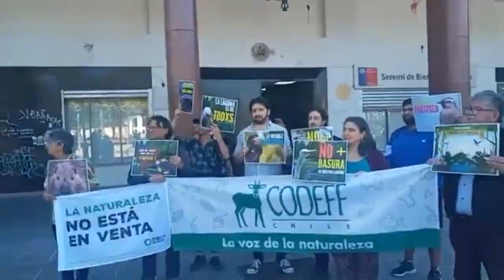Vecinos de Lo Méndez entregan carta en Delegación Presidencial del Bío-Bío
Esta mañana: vecinas y vecinos de Barrio Norte y orgs. del medioambiente entregaron carta a Delegada Daniela Dresdner para que se profundice fiscalización y resguardo tanto a laguna Lo Méndez como a las lagunas de Conce.

Nota subida solo para fines informativos, sin ánimo de lucro y bajo reglas de uso justo de YouTube.

2024 - Asociación Audiovisual Digital El 3 de Conce